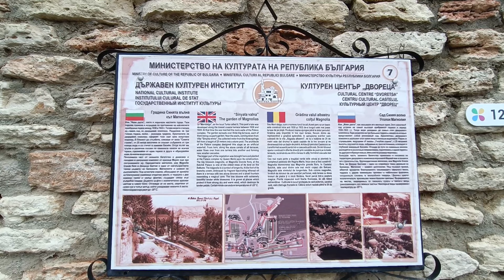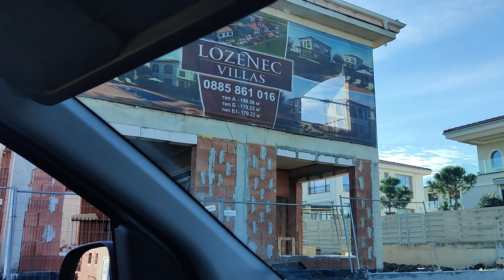Первые впечатления от зимнего моря, Болгария 2022. Варна, Несебр, Созополь, Китен.Спа,пляж,каникулы.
Как выглядит море зимой в Болгарии? Сколько стоит аренда гостиницы на черномории, куда поехать и пойти с детьми, какая погода на море зимой, зима 2022.
Из Канады в Болгарию.

Golden sands and sea in Bulgaria out of season, big tour with the kids. Expats from Canada.
Bulgaria, black sea, Varna, Nessebur, Sozopol, Kiten in winter.

Lolo Popo (extended) by Mona Wonderlick